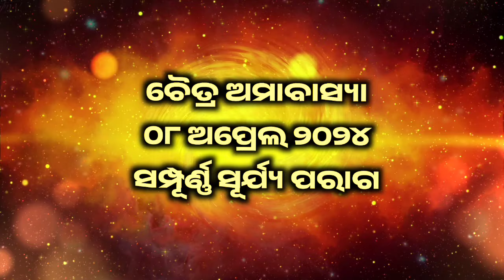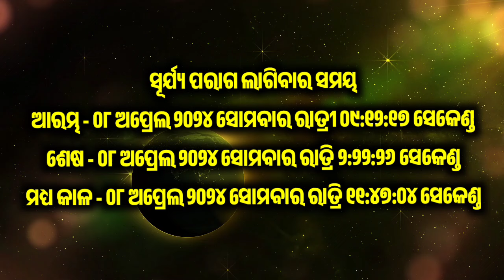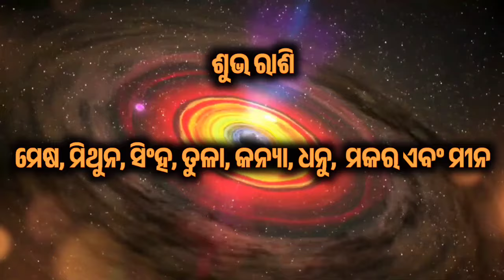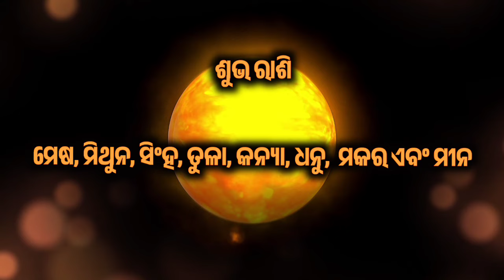Surjya paraga 2024 odia | Solar eclipse 2024 date and time in odia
sujapur ago
surjya paraga 08 april 2024
sujapur
surja paraga
surya paraga 2024 odia
chandra grahan
surja paraga april 08
surya paraga 2024 april
grahanam timings on 08th april 2024
surya parag
08 april 2024 surya grahan
sujapur ago news
surjya paraga news
surya grahan 08 april 2024 time
chandra grahan 2024
rashifal 08 april 2024
solar eclipse 08 apr 2024
surjo porago 2024
ajira surja paraga
grahan 2024 date and time in odia
solar eclipse april 2024
sujapur ago sujapur ago
sujapur ago time
sujay paraga
surya grahan 08 april 2024 odia
surya grahan odia
surya paraga
surya paraga time
tarang tv
today grahan time in india 2024
08 april 2024 surya grahan time odia
08 april 2024 surya parag
aparajita serial
chandra grahan 08 april 2024
gana news
garam garam
gobardhan pooja kb h
grahana rashi phala
odia song
odia sujapur ago
odiya gana
sindura ra adhikara odia serial
solar eclipse april 2024 timings in india
sujapur aaega
sujapur ago 2024
sujapur ago odia
sujapur news
sujay paraga 2024
surja parag time
surjya paraga
surya grahan time 2024
surya paragon
today sujapur ago
2024 april 08 grahan
2024 surya grahan odia
08 april 2024 ka chandra grahan
08 april 2024 surya grahan odia
08 april grahan
08 april sujapur
08 april sujapur ago
08 surya grahan
08 tarikh ka rashifal
08 tarikh sujapur aaega
08 tarikh surya grahan 2024
08th april 2024 surya grahan
08th surya grahan
ajira rasifala
ajira surya grahan
alight motion lyric edit tutorial
amabasya kobe 2024
bhagabata gita odia
bhagya hate dori odia serial
bhajan antakhyari 2024
chandra grahan 08
chuda bhaja
diwali 08
grahan 2024 date and time in hindi april 2024
grahan grahan
grahan kab lagega odia
grahan odia news
grahanam timings
jhili serial
jhul re hati jhul
namita agrawal bhajan
april 08 sujapur
april 08 tarikh ka news
odia grahan
odia news grahan
odia news sujapur ago
odia story
paraga time
rashifal odia
sarjapura
sarjapura gaon
sindurara adhikara odia serial
solar eclipse
suja gana
suja grahan
suja paraga
sujapur 08 tarikh
sujapur ago 08
sujapur ago 08 tarikh
sujapur ago news odia
sujapur ago rashi
sujapur ago rashifal
sujapur ago video
sujapur time
sujya parag
surja
surja paraga news
surja paraga odia news
surjapur time
surjapuri
surjo gana
surjo grohon 2024
surjo parago
surjya baragaon
surjya parag
surjya paraga 08 april 2024 time
surjyaparaga
surya grahan 2024 in india date and time
surya grahan 2024 rashifal
surya grahan 08 april 2024 in india date and time
surya grahan 08 april 2024 in odia
surya grahan 08 april 2024 rashifal
surya grahan 08 april 2024 time in india
surya grahan in odia
surya grahan news odia
surya grahan odia news
surya grahan rashifal
surya grahan time 08 april 2024
surya grahan time odia
surya parag 08 april
surya parag time
surya paraga 2024 in odisha
surya paraga 2024 news
surya paraga 2024 april 08
surya paraga 08 april
surya paraga 08 april 2024
suryagrahana
suryagrahana apr 08
suryaparag time
tarini akhira tara
to day surya grahanam time
today grahan time
today news odia chandra grahan
today news surya grahan odia
today surya grahan timing 2024
today surya grahan timing 2024 odia
tula rashi surya grahan 2024